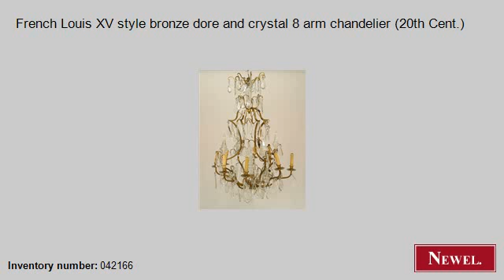Antique French Louis XV style bronze dore and crystal 8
- Newel.com: Antique French Louis XV style bronze dore and crystal 8 arm chandelier (20th Cent.) (French, Louis XV, lighting, chandelier, crystal) (Newel Art and Antiques, New York City)